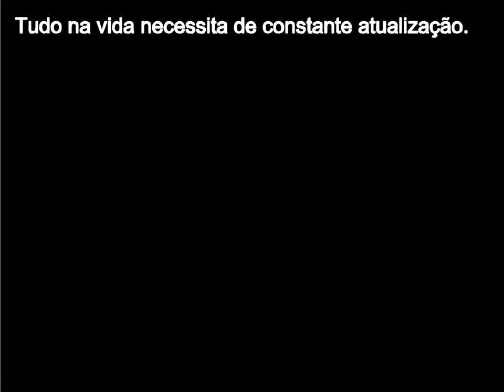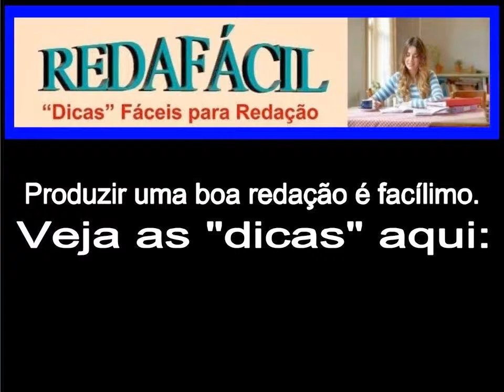REDAFÁCIL - "Dicas" Fáceis para Redação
Não são apenas os estudantes que precisam treinar redação constantemente. Todos precisam. Veja por que.